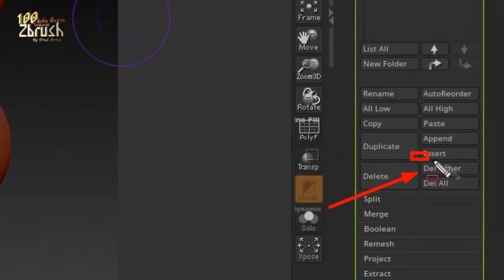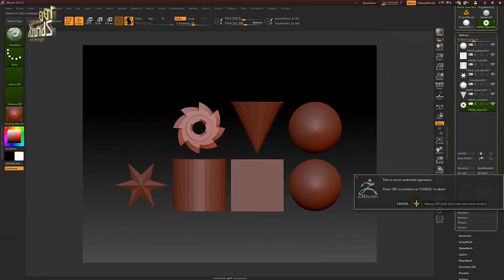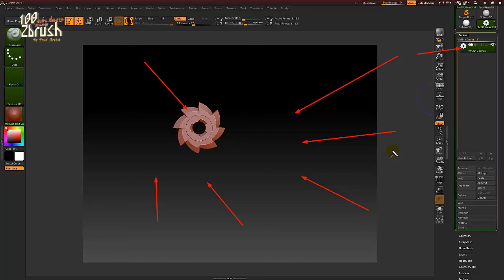สอนzbrush 100 ฟังชั่น พื้นฐาน โปรแกรม Zbrush ►50/100 Subtool- Del Other